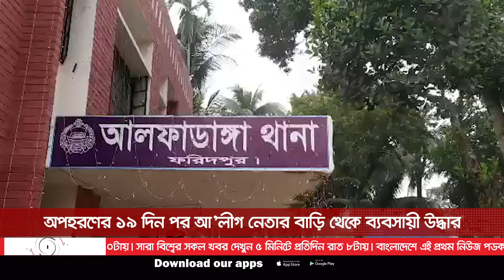অপহরণের ১৯ দিন পর আ’লীগ নেতার বাড়ি থেকে ব্যবসায়ী উদ্ধার || Jago News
অপহরণের ১৯ দিন পর আ’লীগ নেতার বাড়ি থেকে ব্যবসায়ী উদ্ধার